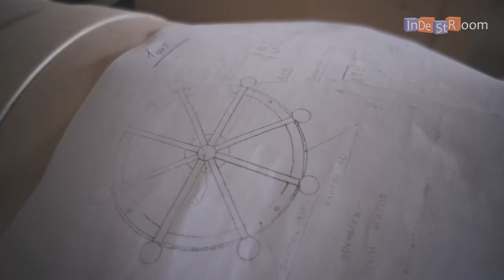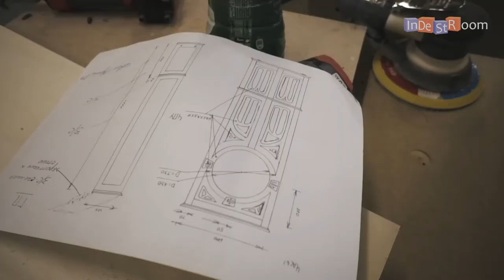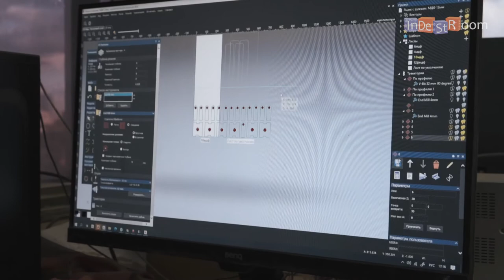Carpentry and paint shops walk-through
Today we want to tell you about where all our furniture for turnkey escape rooms and gadgets comes from.

We will walk you through our carpentry and paint shops and show you all the secrets of our production.